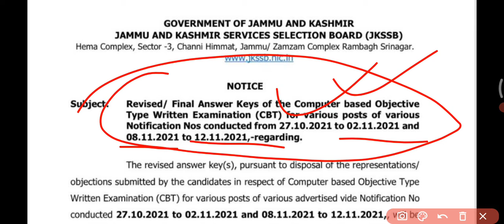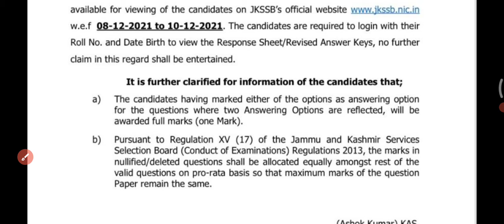jkssb new notice /jkssb today update / Final answer key for Junior assistant & other CBT exams..